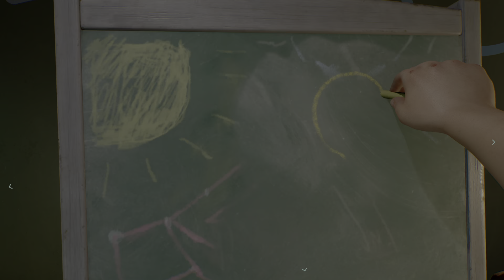Returnal PS5 Playthrough 8